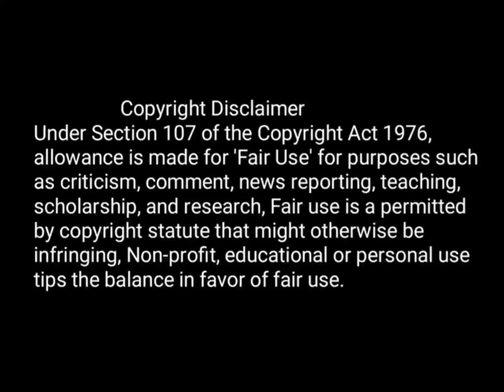The Royal Prince's First Love Manga Chapter 40 Explained in Hindi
Hey Guys in this video I am going to explain a Famous Manga The Royal Prince's First Love It's a must read Manga created by Tang Di, Mei Mei ...

The pictures in the video doesn't belong to me obviously